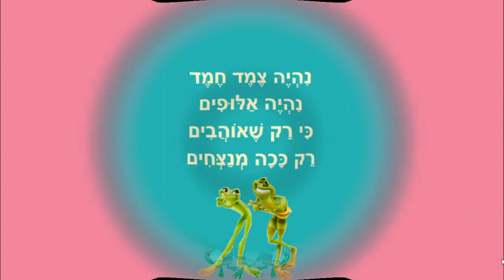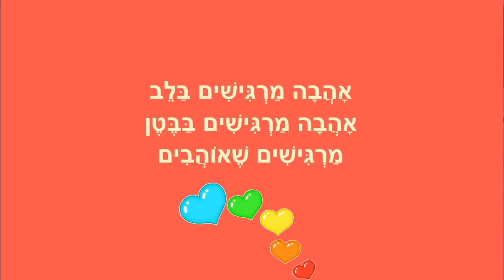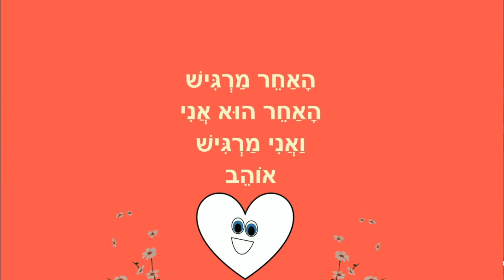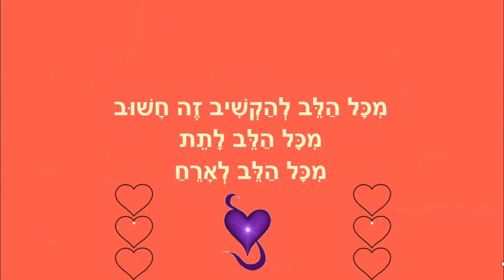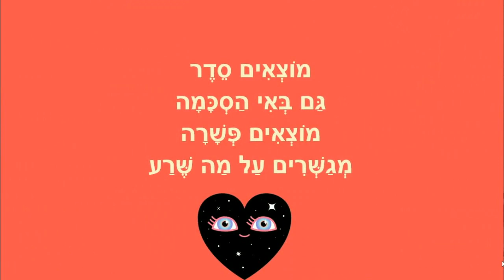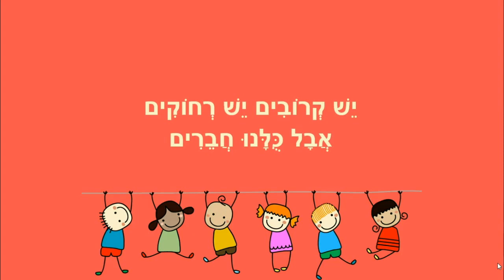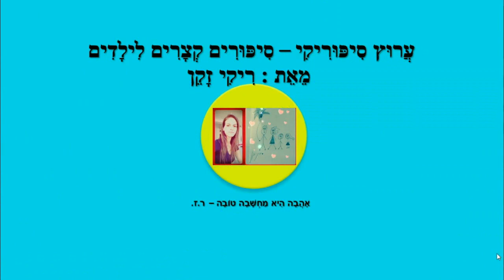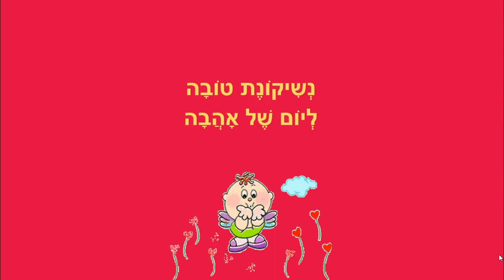צמד חמד - בואו נדבר על אהבה - סיפורים לילדים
צמד חמד
סיפורי ילדים